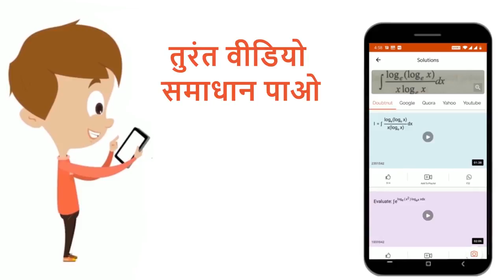एक फ्लक्स का नाम बताएँ ? | 12 | तत्वों के निष्कर्षण के सिद्धान्त एवं प्रक्रम | CHEMISTRY | STU...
एक फ्लक्स का नाम बताएँ ?
Class: 12
Subject: CHEMISTRY
Chapter: तत्वों के निष्कर्षण के सिद्धान्त एवं प्रक्रम
Board:Bihar Board

👉 Have Any Query? Ask Us.